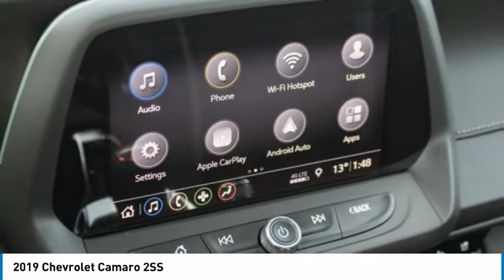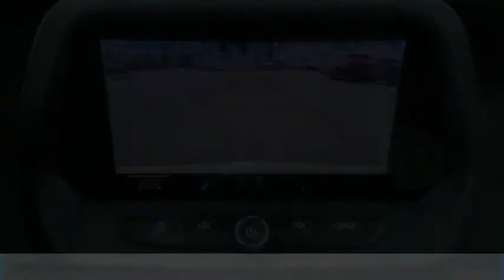2019 Chevrolet Camaro 9C48168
2019 Chevrolet Camaro 2SS